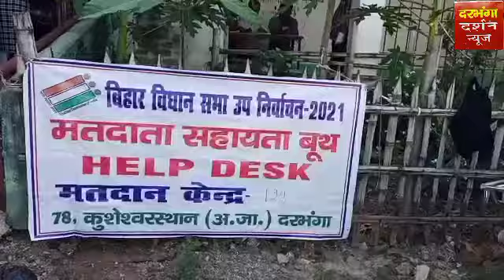दरभंगा कुशेश्वरस्थान का उपचुनाव हुआ संपन्न